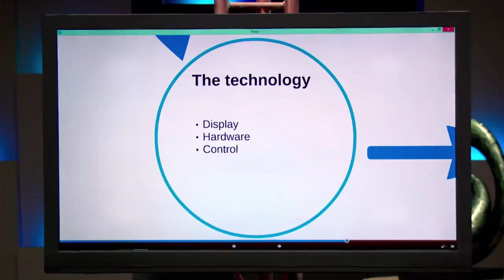Kid Gets Destroyed on Shark Tank Australia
This is obviously not real.
Credit: Shark Tank Australia